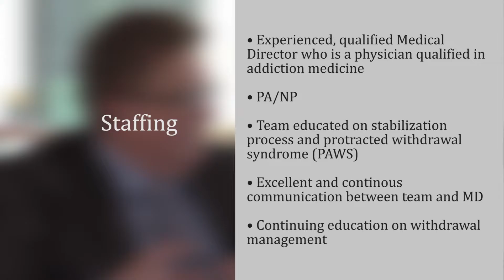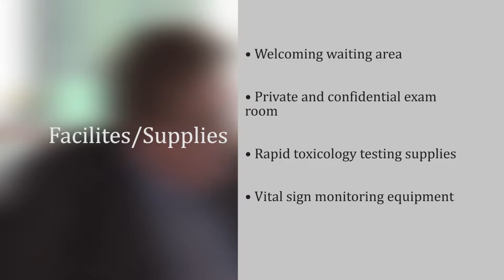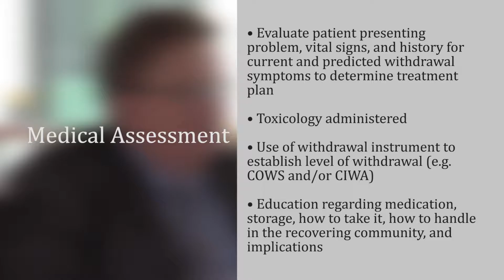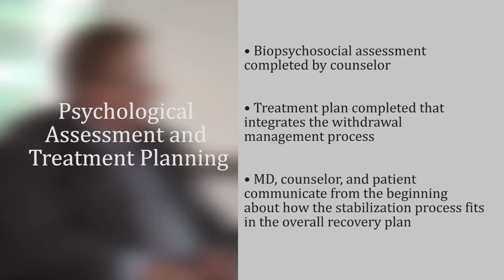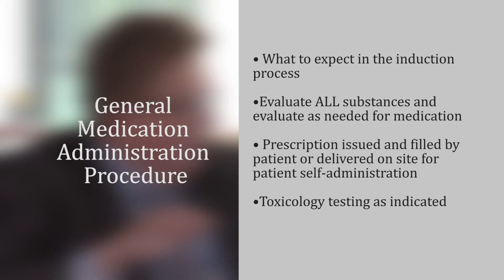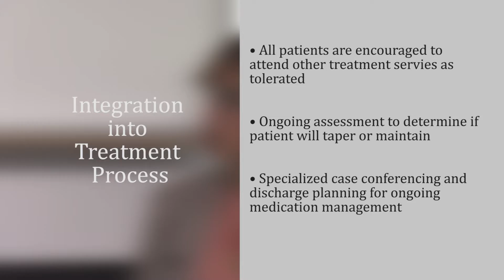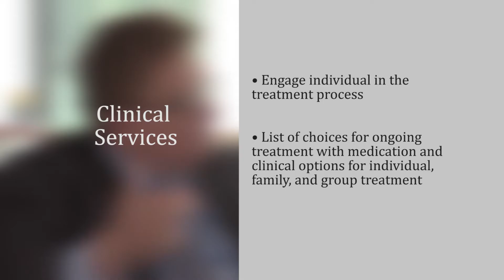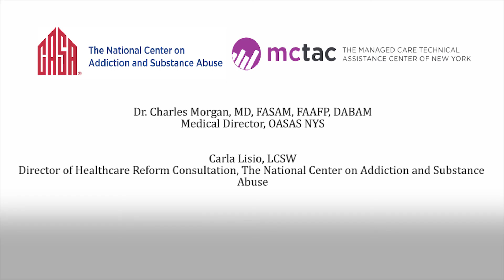Ancillary Withdrawal Chapter 4